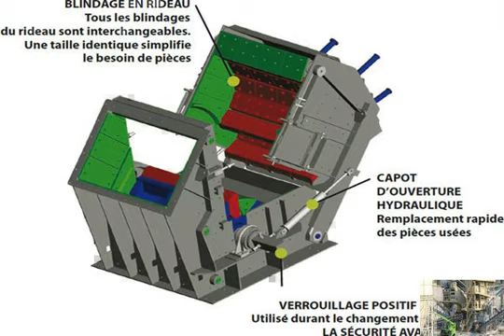chrome plant process flow